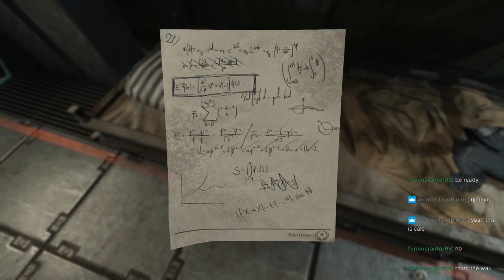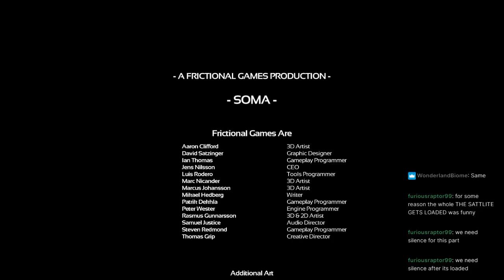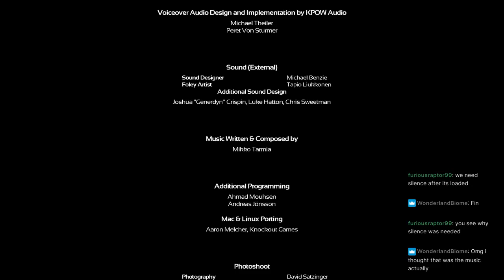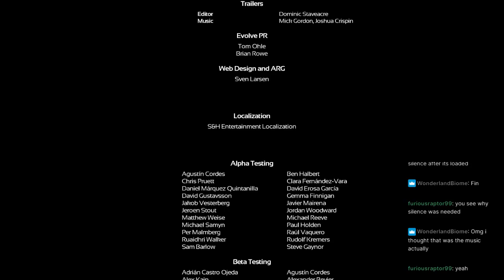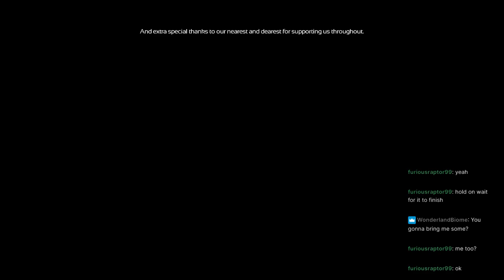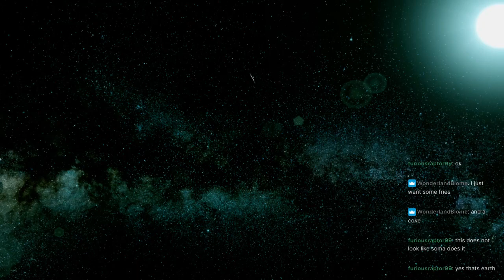Are We Gonna Meet Mr. Krabs? [SOMA Livestream 8]